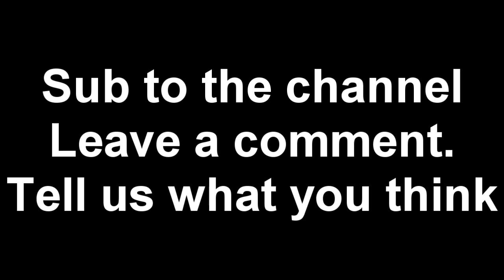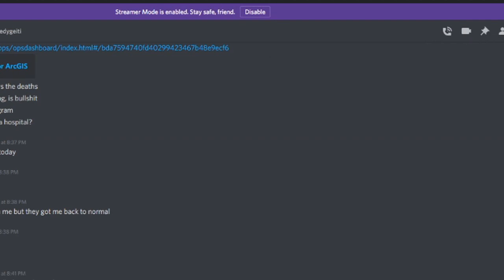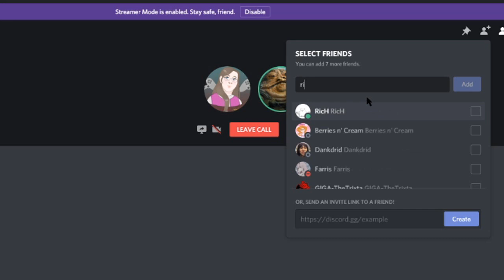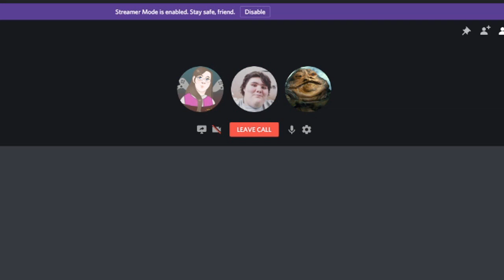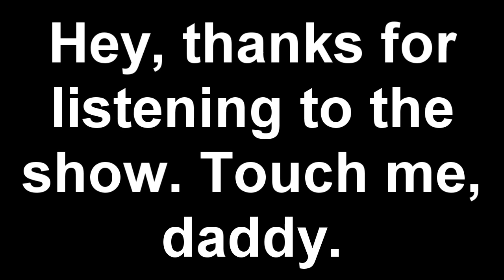THE MOECAST VS SUPER TUESDAY RESULTS moecast #32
In this episode, we look at the results of the recent debacle that is the democrats primary election. Get ready for a lot of screaming.